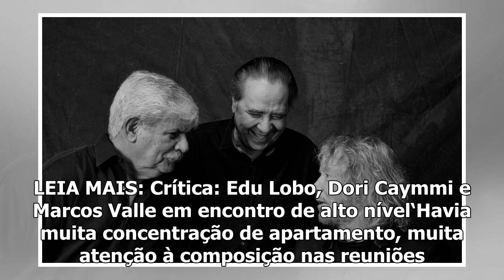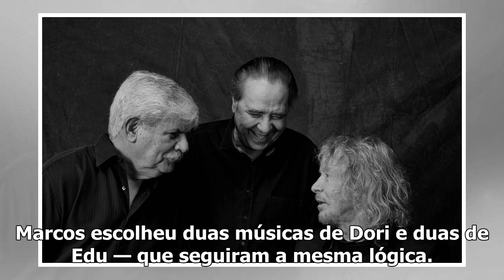[Top Famocos]Dori Caymmi, Edu Lobo and Marcos Valle se reencontram em disco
RIO - Início da década de 1960, os antigos colegas de escola Marcos Valle e Edu Lobo se reencontram no ônibus e engatam uma conversa sobre música, ter...